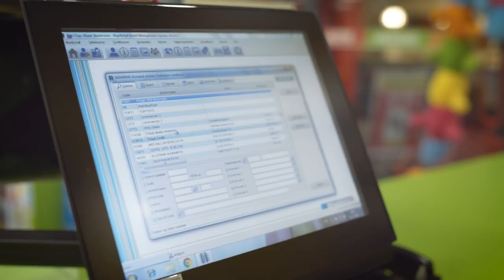Otto Simon B.V | Almelo | The Netherlands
Otto Simon in Almelo | Internationale Speelgoedgroothandel in Nederland.